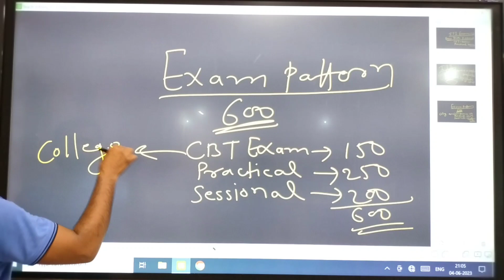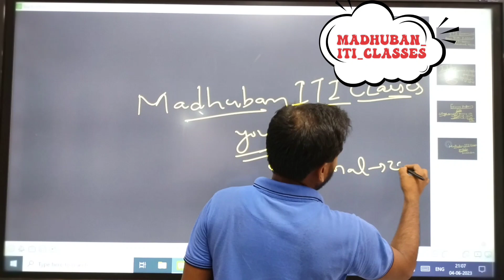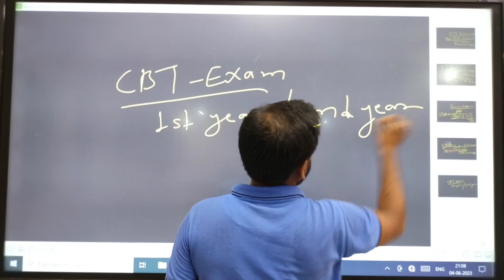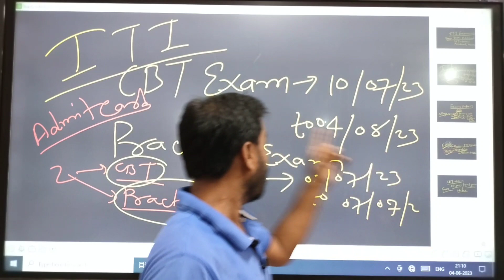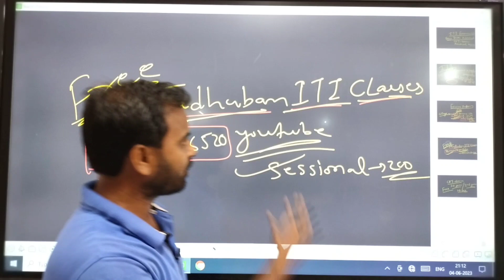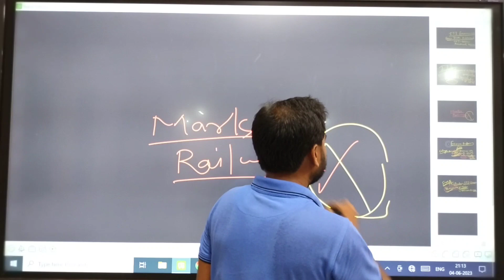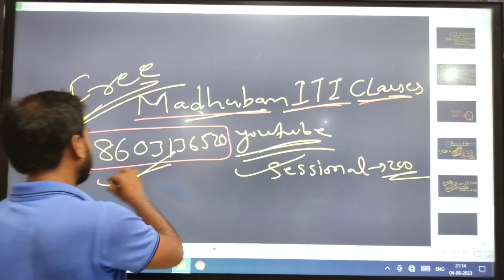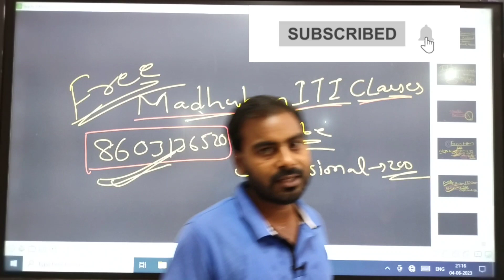ITI Exam Pattern 2023 // ITI Exam की तैयारी कैसे करें 2023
आईटीआई जुलाई एग्जाम 2023 की पूरी जानकारी एक हीं वीडियो में ,आप सभी जरूर देखें,और तैयार रहें एग्जाम केलिए
आईटीआई परीक्षा 2023
iti ncvt exam pattern 2023
iti exam kaise de
iti cbt exam kaise de 2023
iti cbt exam how to conducted 2023